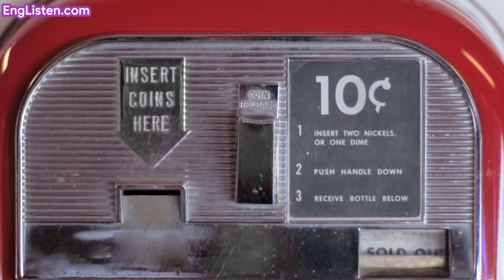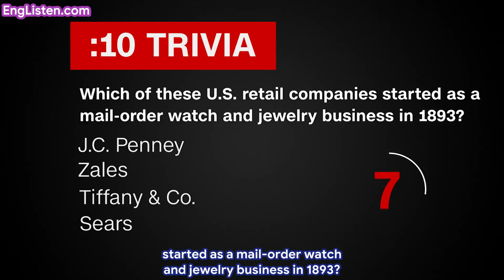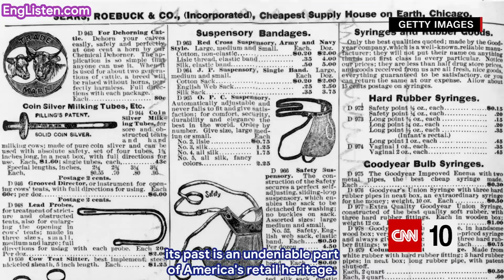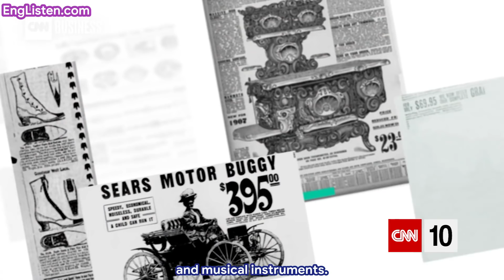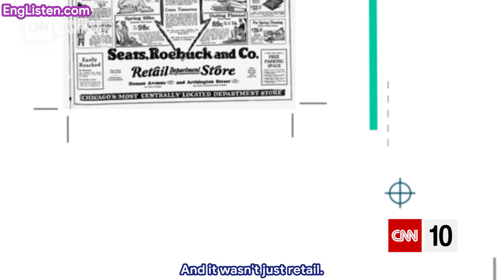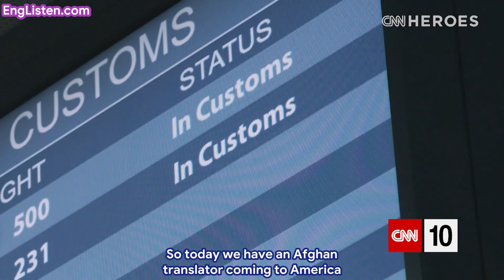[Subtitle] CNN10 - CNN STUDENT NEWS OCTOBER 16, 2018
As the president and the governor tour the hardest-hit parts of Florida, we're bringing you good news and bad news from the hurricane-ravaged Panhandle. As an iconic U.S. retailer declares bankruptcy, we're taking a look back at the company's historic influence on America. We also feature a story about a CNN Hero who's helping veteran military translators find a new home in the U.S.

Source: CNN10